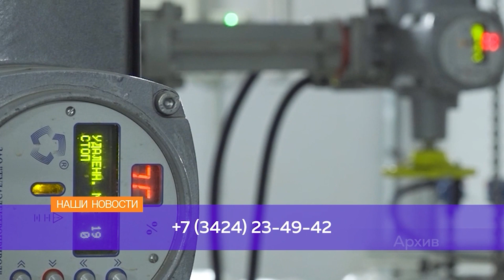Массовое отключение воды в Березниках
О массовом отключении горячей воды, которое ожидается. И это связано в тем, что энергетики «Т Плюс» проведут гидравлические испытания теплосетей в Березниках с 17 по 20 мая.